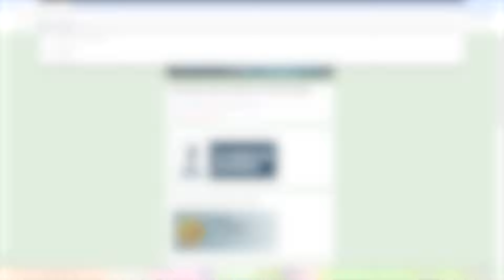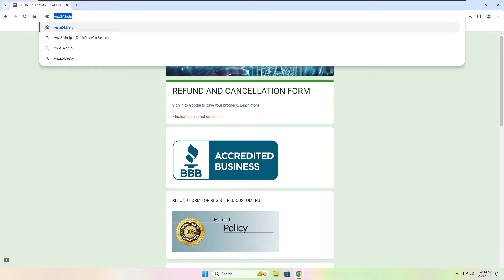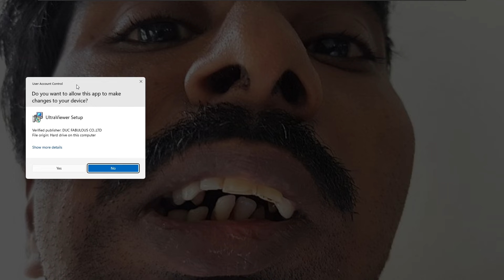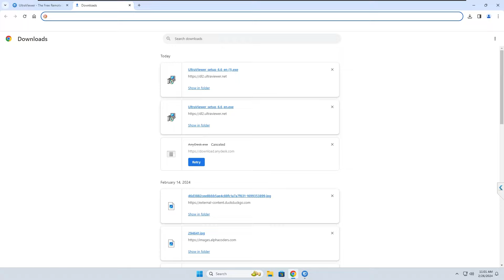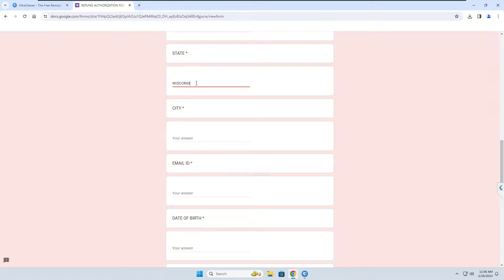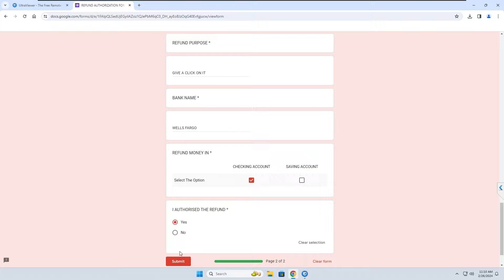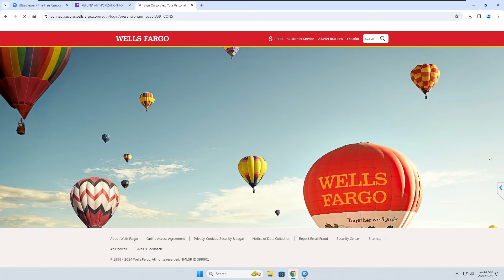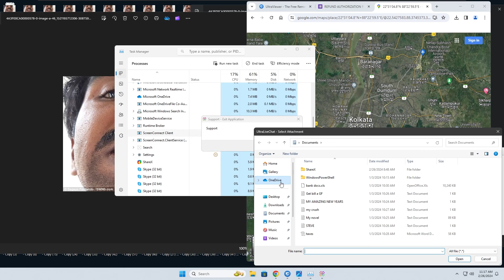Give a CLICK on IT! Trolling Idiot Refund Scammer!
💎 Support me! 💎